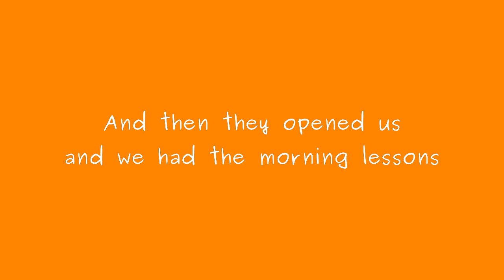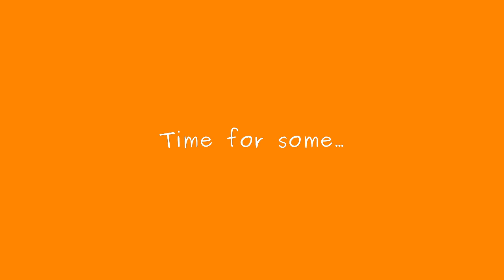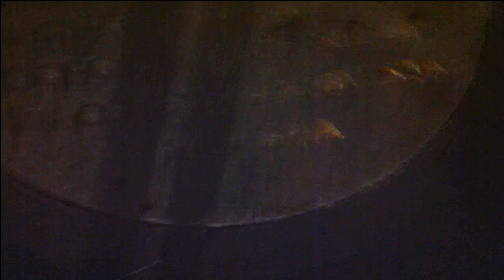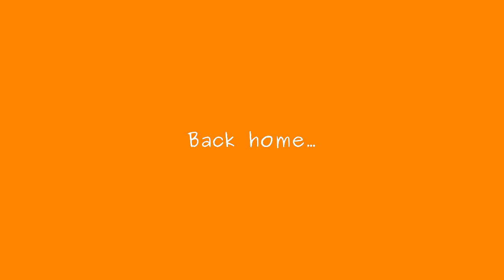Wake me up - Heraeus VLOG, day 5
Florence is an entertaining city at nights :)
LLAP